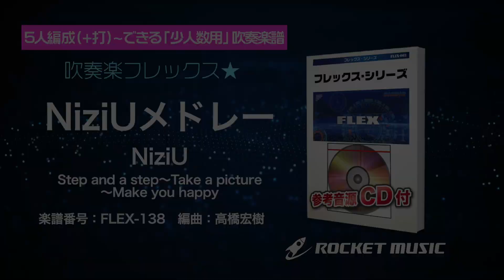NiziUメドレー（Step and a step, Take a picture, Make you happy）【吹奏楽フレックス】ロケットミュージック FLEX-138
こちらはコンピュータ打ち込み音源です。参考程度にご視聴ください。

▼最少5人(+打)〜OKの吹奏楽譜。楽譜詳細ページはこちら▼

《大人気の9人組ガールズグループNiziUの豪華メドレー！》

☆編曲：高橋宏樹